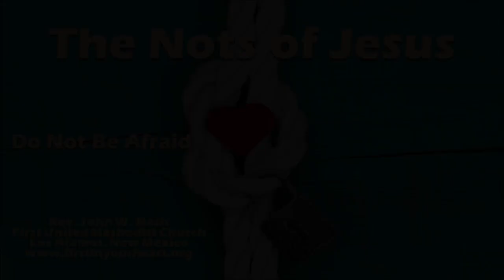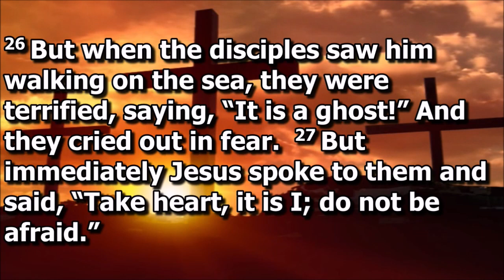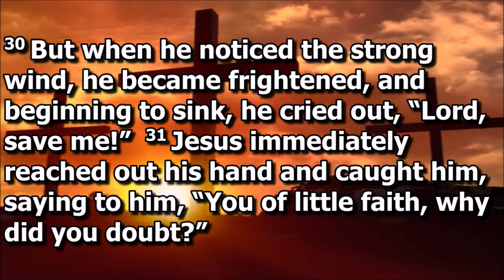Do Not Be Afraid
Part two in our series on the Nots of Jesus, looking at Jesus' injunction: Do Not Be Afraid